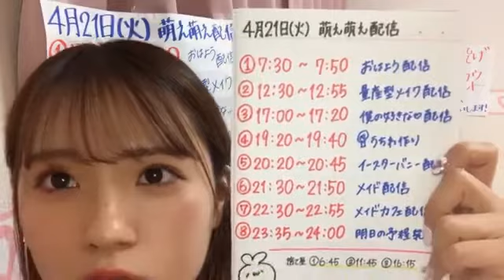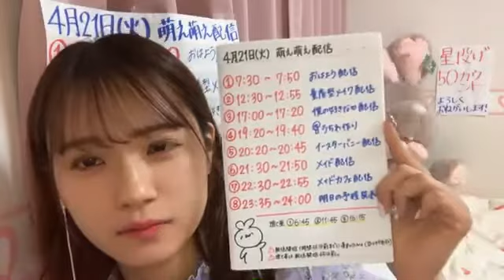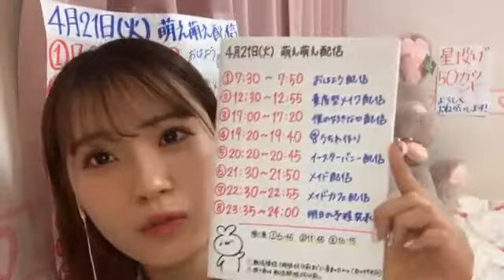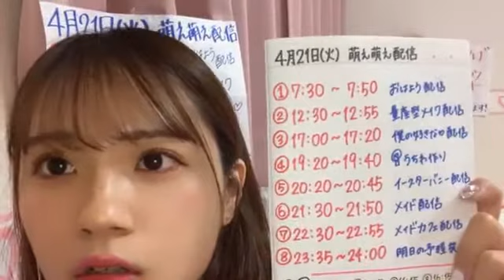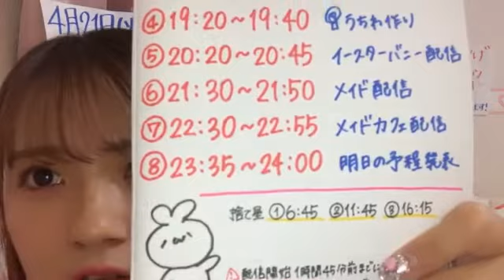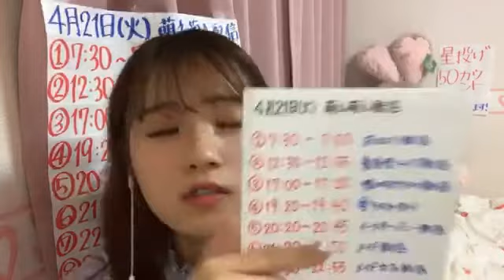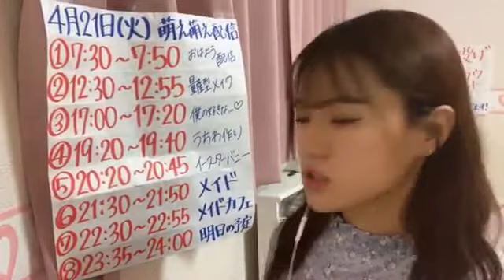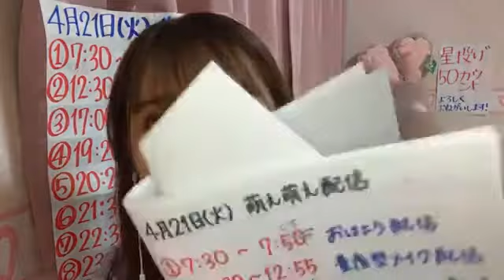2020年04月20日23時31分17秒 中野 愛理（SKE48 チームKⅡ）